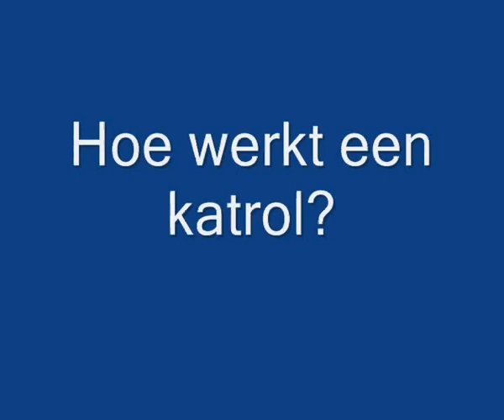2009_09_13 Nemo Amsterdam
Bezoekje aan museum Nemo in Amsterdam